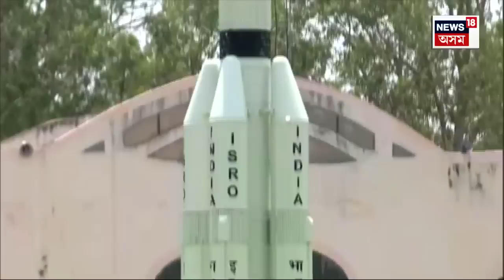Explainer on Aditya L1 | ভাৰতৰ সূৰ্য অভিযান, PSLV-XL ৰকেটৰ সহায়ত মহাকাশলৈ প্ৰেৰণ Aditya-L1| N18V